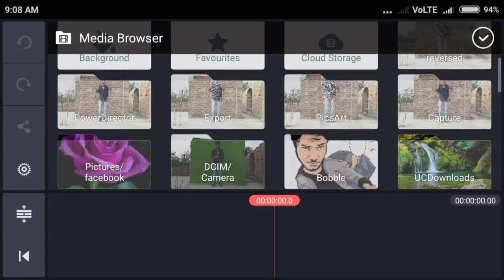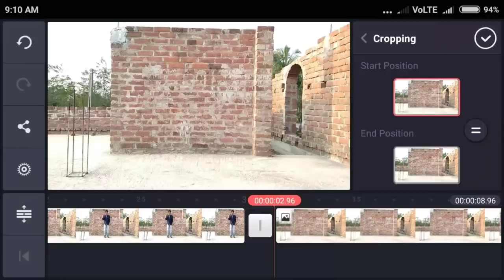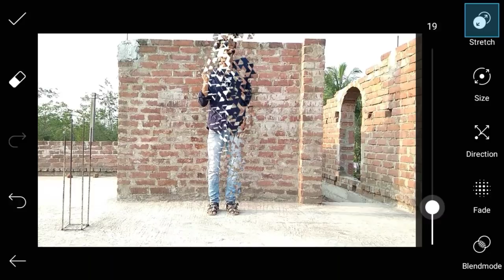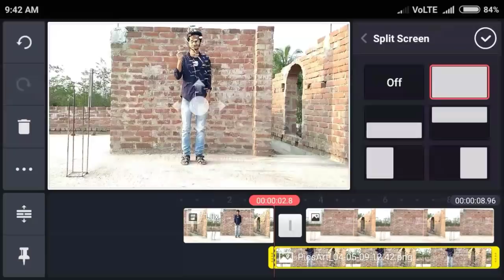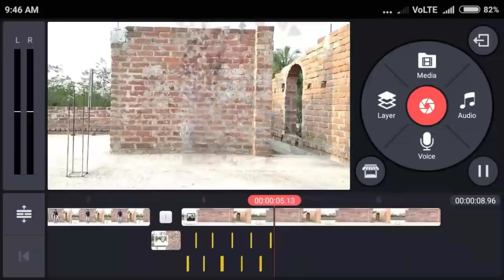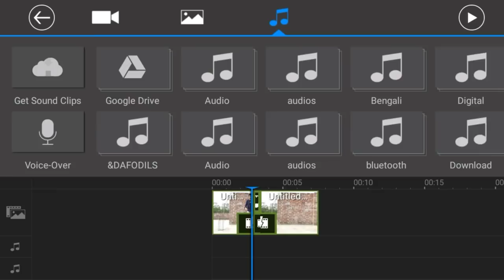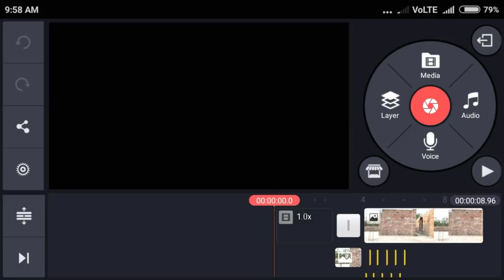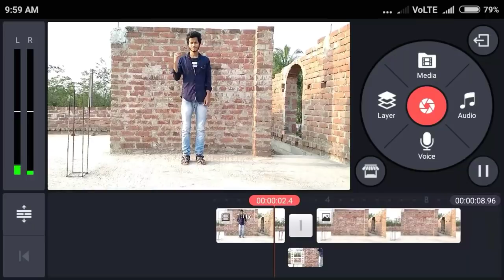Kinemaster Editing#65/dispersion effect like Adobe after effects/how to make it?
hi guys in this video I'll show you that Kinemaster Editing#65/dispersion effect like Adobe after effects/how to make it?